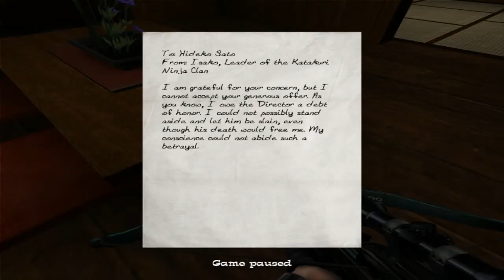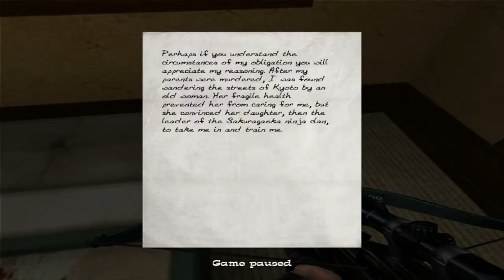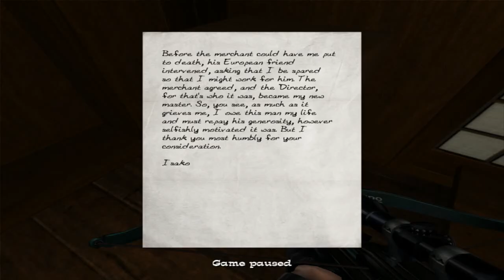NOLF 2 - Chapter 2-1 (Superspy)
No One Lives Forever 2 (Superspy)
Chapter 2: Goodbye, Spy
Scene 1: The spy is here!
Available Skill Points: 2460

"That's why I always carry dried fish."